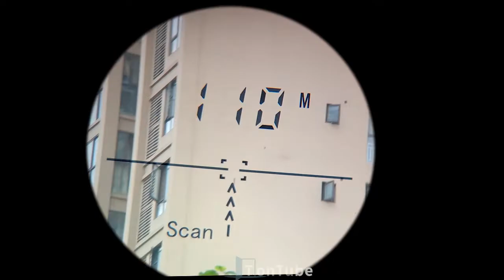Tontube Compact Long Distance OEM Laser Rangefinder 6x25 Digital Golf Rangefinder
This laser rangefinder is a portable high-tech optoelectronic instrument with telescope and laser ranging. It integrates the functions of telescope and laser ranging, mainly in the following two aspects:
While observing objects clearly, it can measure the distance of fixed and slow moving objects within a certain range. This product adopts human eye-safe 905nm laser emission tube and multi-layer coated optical originals. No need to cooperate with the target, it can measure the range of any target. PM us for more details.